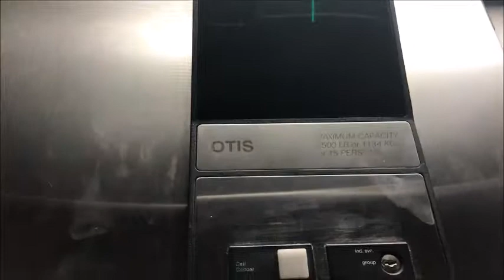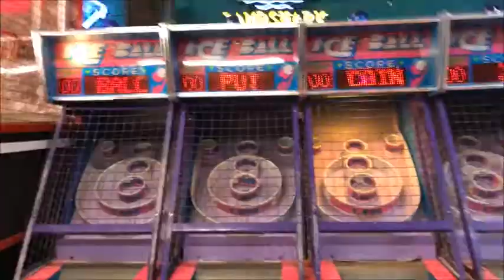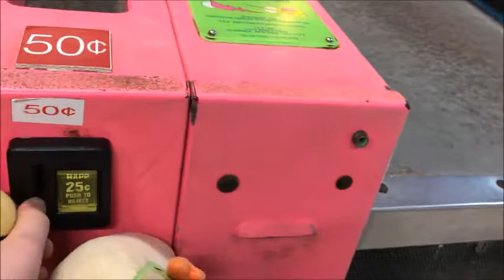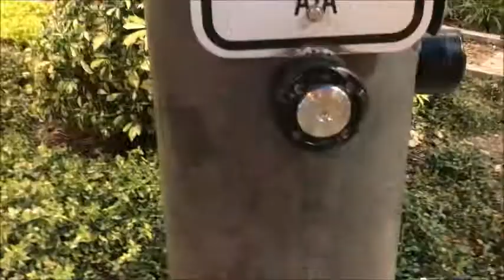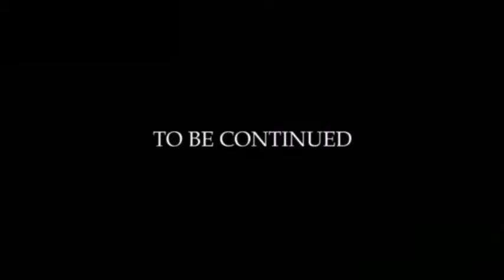SVJ Movie: Bowser jr's Vacation! part 2 Season 2 Episode 20